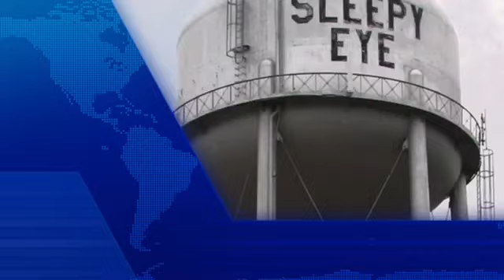Sleepy Eye Pride News November 30th